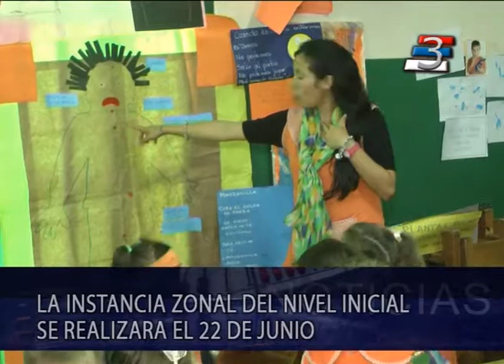Capioví: Feria de Ciencias del Nivel Inicial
Canal 3 Noticias - Puerto Rico, Misiones
Este viernes, se realizó la instancia escolar de la feria de ciencias, del Núcleo Educativo de Nivel Inicial  Nº 2012